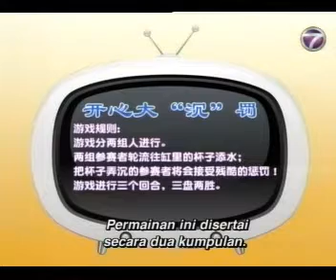Leslie蔡珂立 《开心就好》